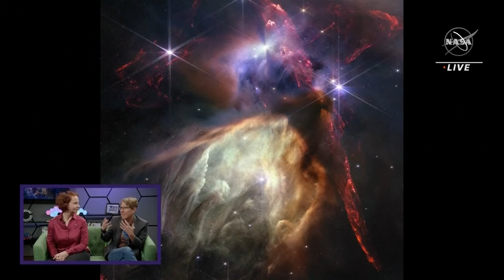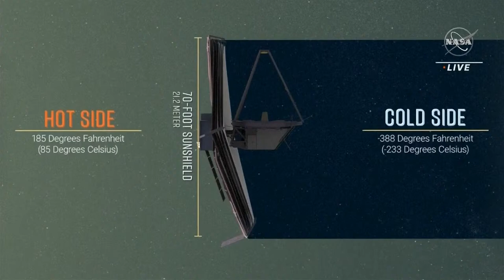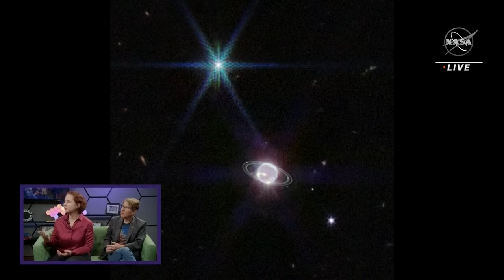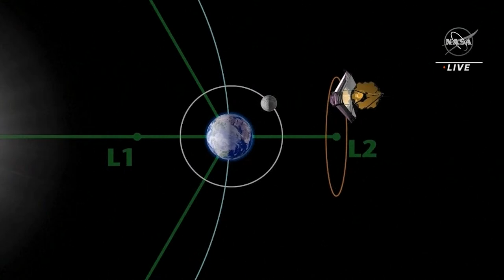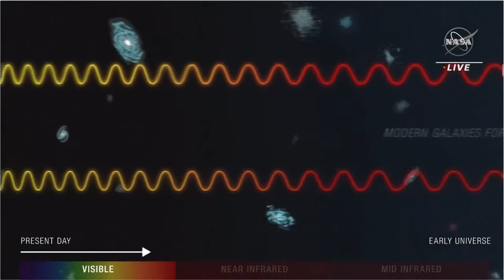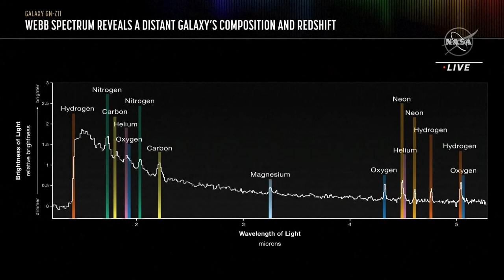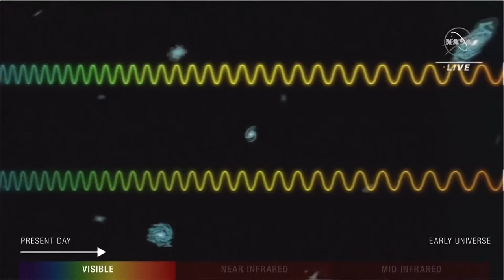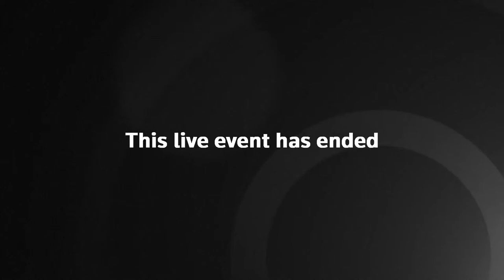LIVE: NASA marks James Webb Telescope's one-year anniversary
NASA commemorates the James Webb Space Telescope's one-year anniversary since launching science operations.